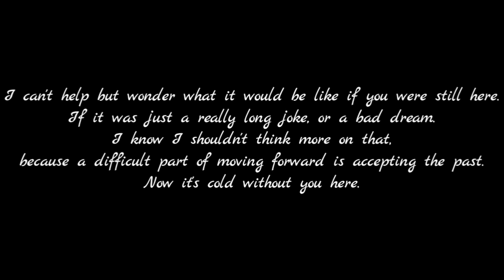Jaune Vs Yang Sparring Match RWBY Fan Animation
About the Process of Animating: This project has been in the works for several months. I started before I even began animating the RWBY Red Animation. so there is an obvious leap in animation skill that may be pretty noticeable. Especially since I had to go back and add more animation in between some animation I did a while back.
This animation was especially hard because for a while I was stumped on how I was going to animate sword vs fist. but I figured it out in the end.

Like I mentioned I went back and added some animation in between old animation I did. That was more so because I needed more scene showing Jaune hiding behind his shield because that was the main development of his character in this video.

 I also added the beginning shots later so it didn't just cut straight to fighting the second the video was clicked on.

Idea behind the Story: I had decided this was going to take place after Pyrrha had died. not sure the exact time this would be in the show but then again it is more so a fan fiction animation. because I wanted to show off the skill Jaune originally was planned to have in the show by Monty Oum. So Jaune fights Yang, obviously losing the fight, and Yang is still taking it easy on him. after a while Yang picks up the pace and goes harder, causing Jaune to cower behind his shield. Too scared to be on offense. Yang beats him to the ground. Jaune is unconscious for a few seconds. His eyes open and he sees a fall leaf float by (which is unusual because there appears to be no trees in sight). He immediately is reminded of Pyrrha and sits up trying to locate where the leaf was. as he looks out at the water he sees an island he remembers training with Pyrrha on. He thinks back to those days where he trained with Pyrrha longing for them to come back. he remembers how pathetic he was, flinching at every little movement. undeserving to be at Beacon academy. Jaune realizes that he hadn't changed. he was just hiding behind his shield afraid to attack just like he used to be. He believes Pyrrha would be shaking her head from the heaven she was in. He was now determined to make Pyrrha proud from wherever she is looking upon him from. His fear of the fight washes away as the only thing he can think of is Pyrrha, and his anger of her Death. He would be hit, but he would take it without noticing, his aura like a tank can take many hits. he was too pumped with adrenaline to care. at this point Yang is not holding back and is actually trying. She still has the upper hand in the fight however Jaune did make her try. and in the end when Jaune began to calm down his anger inside his head. He began to feel dizzy after using so much of his aura and realizing how much effort he just put. he collapsed to the ground unconscious hearing Pyrrha's voice echo in his head.

In this video Jaune felt as if he was disrespecting Pyrrha's death by being just as much of a wimp as he used to be. he felt that maybe if he could just win one battle he could feel like their training wasn't all in vein, and her death wasn't all in vein. In the end he couldn't win against Yang. But he was trying, and he got pretty far.